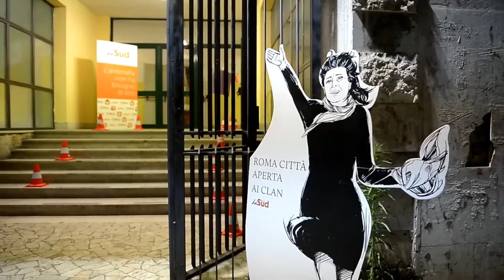SOS ÀP Biblioteca - Official Video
sosàpbiblioteca è la campagna di crowdfunding lanciata da daSud insieme a Via Libera, Cooperativa Diversamente, Compagnia Ragli, Magville, VaBè e Associazione culturale "Lombardo Radice" sulla piattaforma web di Produzionidalbasso.com per raccogliere i fondi necessari alla ristrutturazione della biblioteca di ÀP - Accademia Popolare dell'antimafia e dei diritti: uno spazio di circa 300 mq, con oltre 10 mila volumi, abbandonato e chiuso da più di dieci anni, all'interno dell'istituto scolastico superiore Enzo Ferrari di Cinecittà-Don Bosco a Roma.

L'obiettivo è raggiungere il traguardo economico di 15.000 euro in quaranta giorni per:

- strappare la biblioteca al degrado

- restituire agli studenti la propria biblioteca

- dare vita a un grande polo formativo e culturale aperto a tutta la città

- riaccendere la cultura a scuola e in periferia

Sostieni la campagna con una donazione su e tieniti informato su